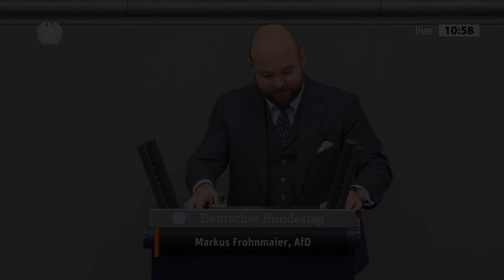Schaumwein für die Elite, Waschlappen für frierende Bürger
Während die Berliner Politelite die Sektkorken knallen lässt, sollen sich frierende Bürger doch bitte mit dem Waschlappen waschen. Diese Arroganz will uns die Ampelregierung dann auch noch als Förderung von „inklusivem Wohlstand“ verkaufen.